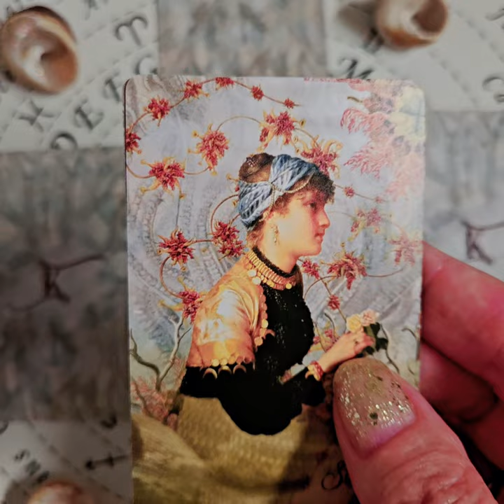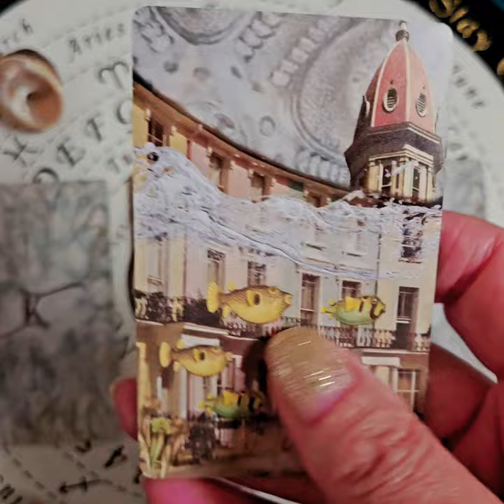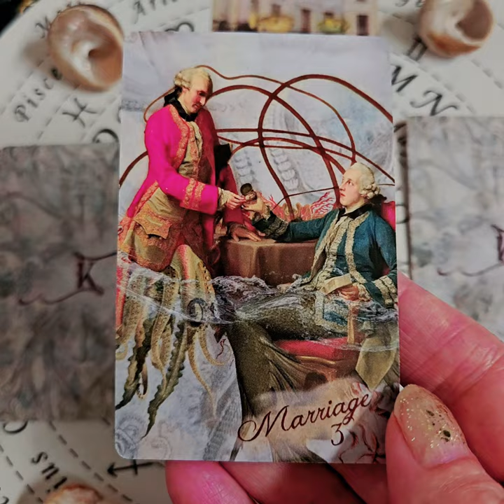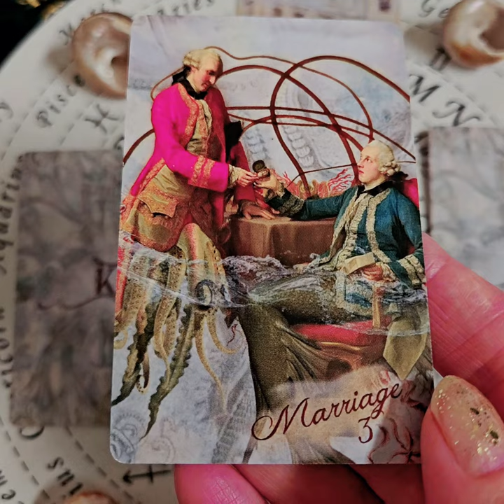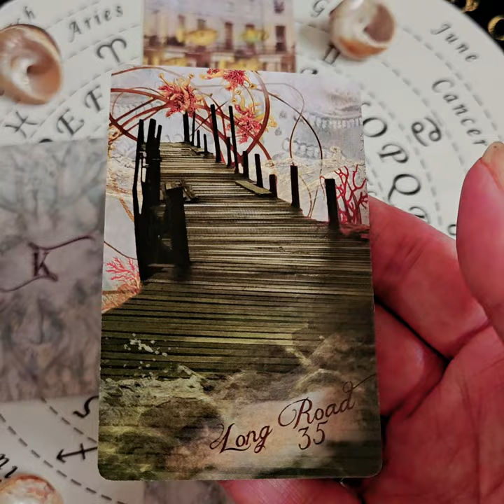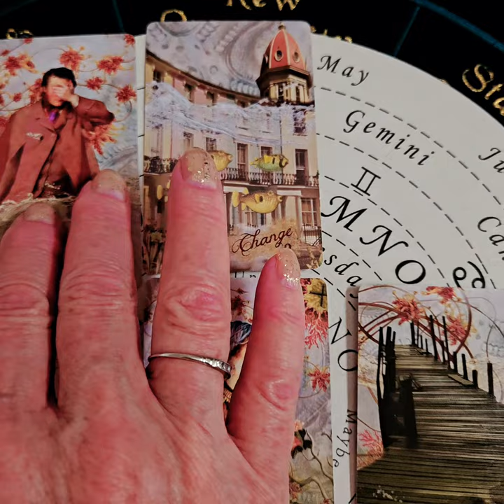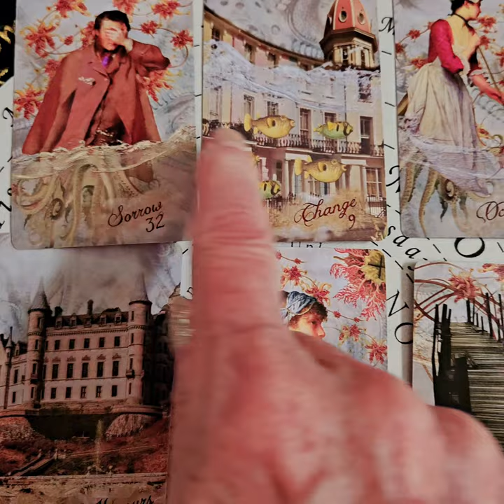Siren's Song Kipper reading for the week of August 13th. kipper reading#siren'ssong#lenormand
I used  my Siren's Song Kipper Cards. Part of a Lenormand and Kipper Set published by Red Wheel/Weiser LLC

Psychiccoachanna.etsy.com